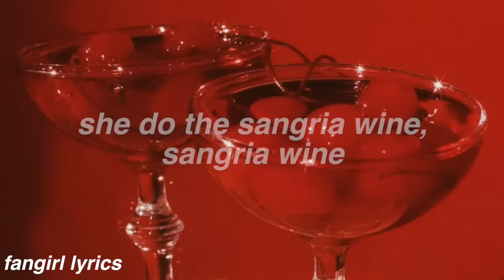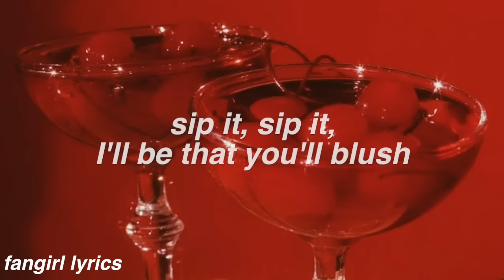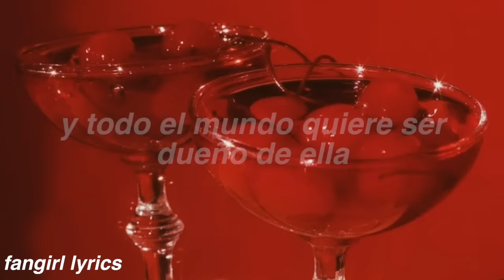Sangria Wine || Pharrell Williams & Camila Cabello Lyrics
requested by "Gianna Mezourian" ! Thanks for Commenting! ♡

FAQ:
Font used: helvetica bold oblique
Editor: imovie